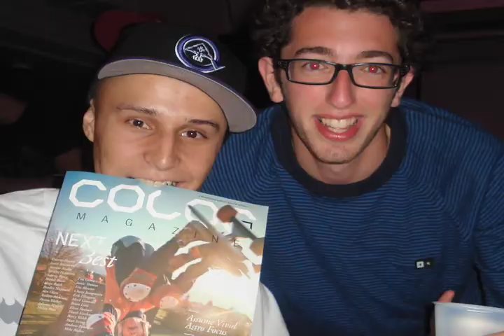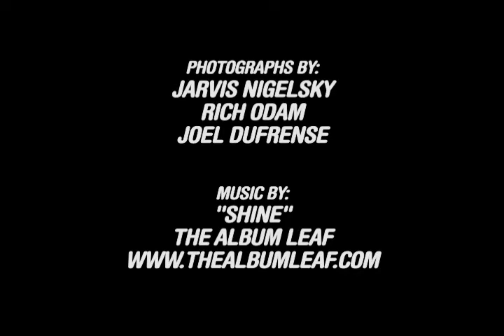City Of New Lights - Extras: Photo Montage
DC Shoes & LRG Clothing present City Of New Lights, an independent skateboard video by Jarvis Nigelsky that features: Micky Papa, Ryan Bonnell, Lee Saunders, Josh Clark, Spencer Hamilton, Dustin Montie & Chad Dickson. With Arte Lew, Josh Kline & Friends
In-association with
Underworld, Jenva, Color Magazine

Released 2009 - Canada